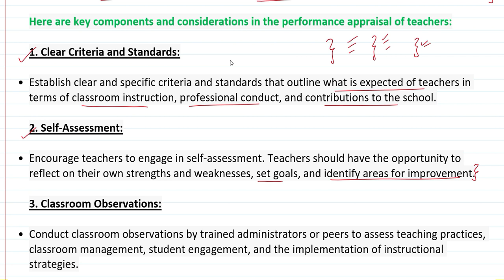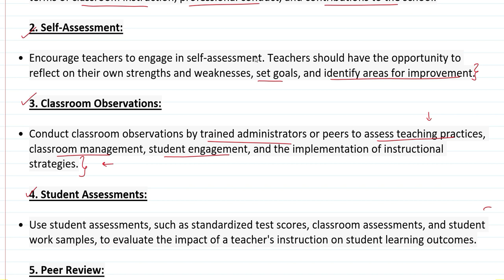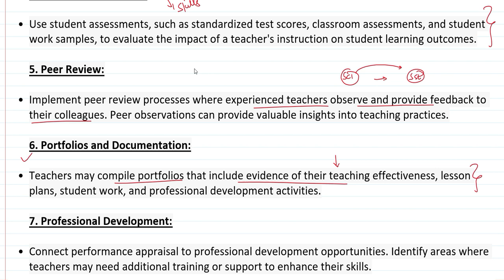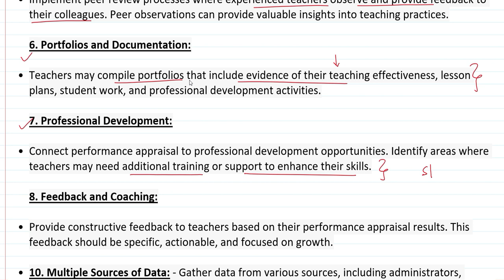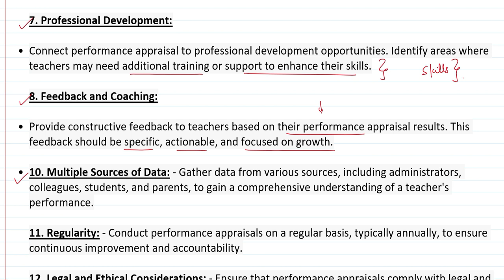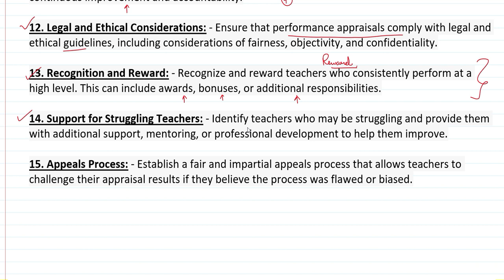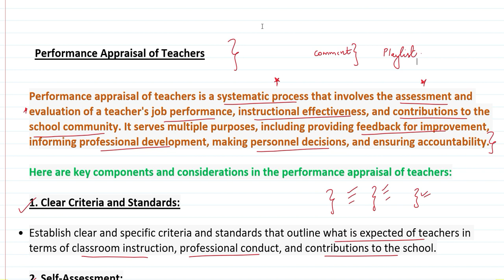Performance Appraisal of Teachers | Perspective Research issues in Teacher Education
Psychology